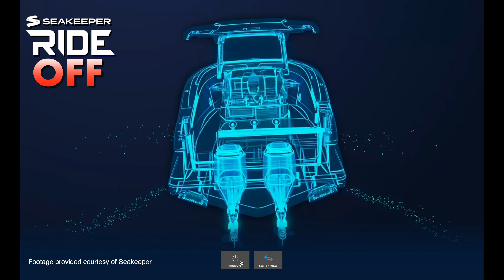Is Seakeeper Ride legit? In-Depth Testing and Review on Yamaha FSH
In this video we review the Seakeeper Ride on our Yamaha 255 FSH.